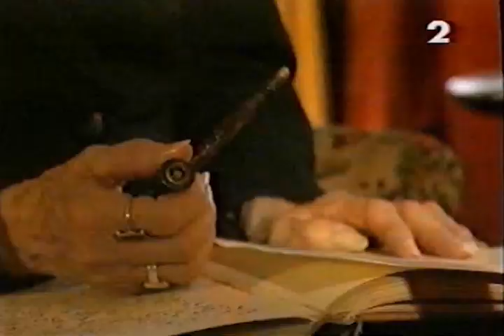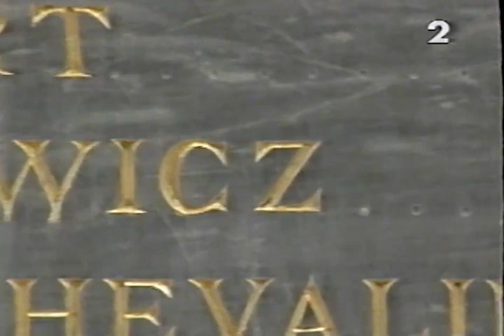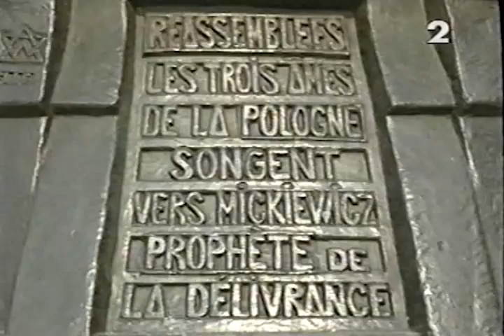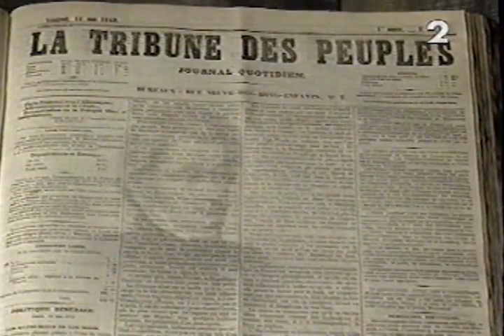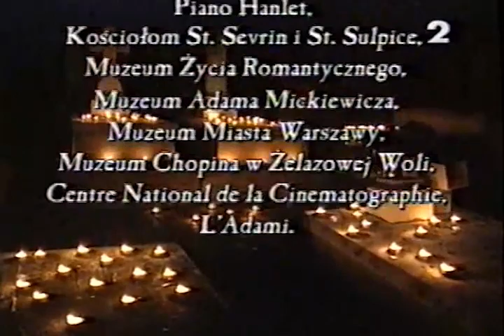1999 koncert Chopina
Nagranie z kasety VHS programu wyemitowanego na antenie TVP2 w 1999 r. dotyczącego życia i twórczości Fryderyka Chopina.